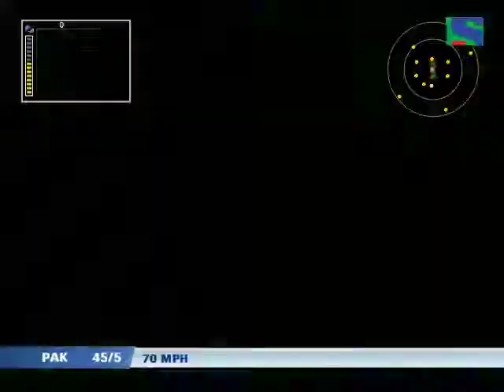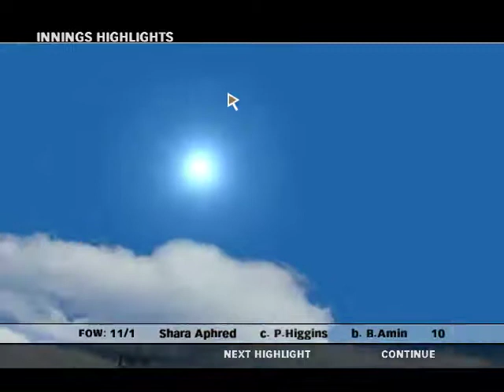Scotland Vs Pakistan 5 Overs Match EA sports cricket 2018 games PC Gameplay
Videos.